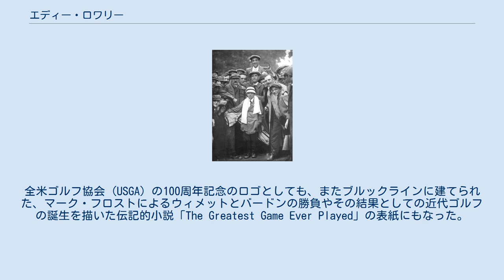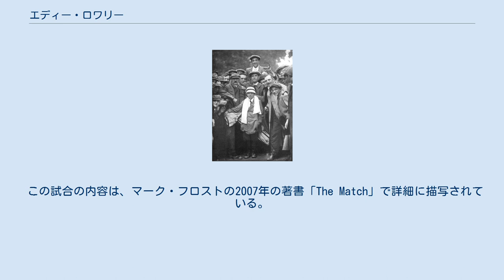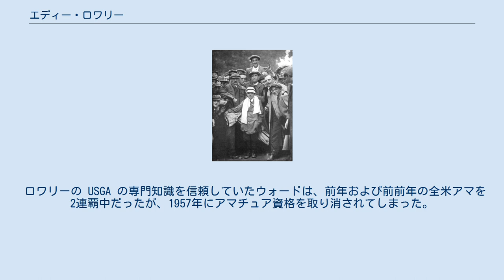エディー・ロワリー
1913年にフランシスウイメットを担いだ群衆の前に白タオルを首に巻いているのがロワリー。
 エドワード・エドガー・ロワリー（Edward Edgar Lowery、1902年10月14日 – 1984年5月4日）は米国人キャディ、アマチュアゴルファー、億万長者の事業家。
 ロワリーは10歳だった1913年、ザカントリークラブで開催された全米オープンゴルフ選手権でフランシス・ウィメットがハリー・バードンとテッド・レイをプレーオフの末に破って優勝した際にキャディを務めたことで知られている。
ロワリーとウィメットがフェアウェイを一緒に駆け抜ける姿を映した象徴的写真は米国ゴルフ史上最も記憶に残るものになった。
全米ゴルフ協会 (USGA) の100周年記念のロゴとしても、またブルックラインに建てられた、マーク・フロストによるウィメットとバードンの勝負やその結果としての近代ゴルフの誕生を描いた伝記的小説「The Greatest Game Ever Played」の表紙にもなった。
この小説はディズニー映画により映画化され、ジョシュ・フリッターが演じたロワリーが主役として描かれた。
 ロワリーとウィメットは終生友人関係を保ち、ウィメットの葬儀ではロワリーは棺の付添人の一人を務めた。
 ロウリーは、マサチューセッツ州ニュートンで、アイルランド移民であったジョンとマリア・ロウリー（旧姓カラン）の間に第五子として生まれた。
 彼はカリフォルニア州サンフランシスコに移り、ケン・ベンチュリ（1964年全米オープンゴルフ選手権チャンピオン）、ハービー・ウォード（1955年と1956年の全米アマチュアゴルフ選手権チャンピオン）、トニー・レマ（1964年全英オープンチャンピオン）などの著名なアマチュアゴルファーをサポートした。
 ロワリー自身はサンフランシスコのリンカーンパークでプレーした。
1984年にカリフォルニア州リバーサイド郡で死亡し、カリフォルニア州パシフィックグローブのエルカーメロ墓地に埋葬されている。
 彼はサンフランシスコの自動車ディーラー業で成功し百万長者となった。
 ロワリーとボブ・ホープは友達で、二人とも1951年の全英アマチュアでプレーした。
 彼は、2人の従業員（ベンチュリとウォード）などの若いアマチュアゴルファーの支援者となった。
 1956年に、彼はこれら2人のアマチュアと2人のゴルフプロ、ベン・ホーガンとバイロン・ネルソンによる親善試合開催を企画した。
サイプレスポイントクラブで行われたこの4ボールマッチで、アマチュアチームは善戦したが、最終的にはプロが1アップで勝利した。
 ベンチュリは数年後、新聞でこのマッチについて、「これまで見た中で最高のゴルフだった」と語った。
 この試合の内容は、マーク・フロストの2007年の著書「The Match」で詳細に描写されている。
 ロウリーはまた、全米ゴルフ協会 (USGA) の実行委員会にも加わっていた。
 ハーヴィー・ウォードに対する彼の支援が問題を引き起こした。
ロワリーは認められていない経費を控除申告していた。
 ロワリーの USGA の専門知識を信頼していたウォードは、前年および前前年の全米アマを2連覇中だったが、1957年にアマチュア資格を取り消されてしまった。